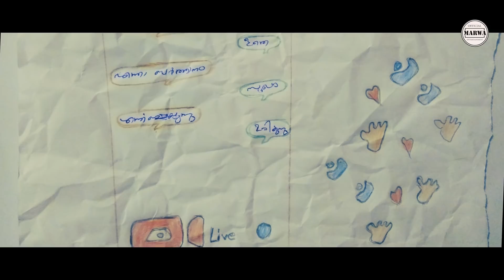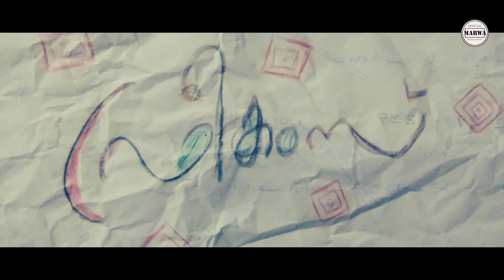EDANGERUM MUSEEBATHUM | NEW SHORT FILM MALAYALAM | SAJAD OPZ | JINN | GANG OPZ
ഹായ് മാണിക്യ കല്ലാളേ.
ഇത് നങ്ങളുടെ പുതിയ വെബ് സീരിയസ് ആണ്. പക്ക മലപ്പുറം ഭാക്ഷയാണ് ഇതിൽ സംസാരിക്കുന്നത്. മാത്രമല്ല ഇതിലെ കഥാപാത്രങ്ങൾ കൂടുതലും പുതുമുഖങ്ങളാണ്. അതു കൊണ്ട് തന്നെ ഒരു പാട് തെറ്റ് കുറ്റങ്ങൾ ഉണ്ടാകും. അതൊന്നും ഇങ്ങള് കാര്യാകൂല നങ്ങൾക്കറിയാം... അപ്പൊ ഇതൊന്ന് സെറ്റാക്കി ഖൽബാളേ.

നിങ്ങളുടെ വിലയേറിയ അഭിപ്രായങ്ങളും നിർദേശങ്ങളും marwa entertainment ന്റെ official whatsapp നമ്പറിൽ അറിയിക്കുക. അതുപോലെ ലേഡീസ് കഥാപാത്രളെ ആവിശ്യമുണ്ട് താൽപര്യമുള്ളവർ അറിയിക്കൂ. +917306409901

DIRECTION    -:-       ADAM MANJERI

STORY             -:-      SAJAD OPZ

DOP                 -:-      MATHAPPU
                                  & SHIBILI PKDN

DUBBING       -:-       GALAXY
STUDIO

ഇംഗ്ലീഷ് ലക്ഷ്യയുടെ online ക്ലാസ്സിൽ അംഗമാവാൻ...
ഇംഗ്ലീഷ് ലക്ഷ്യയെ കുറിച്ച് കൂടുതൽ അറിയാൻ താഴെ നൽകിയ നമ്പറിൽ whatsapp ചെയ്യുക.